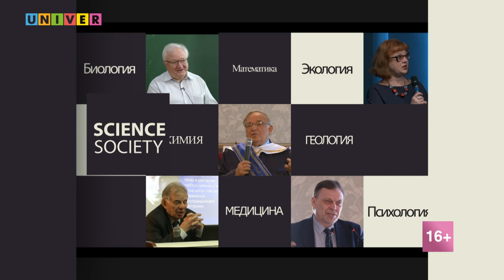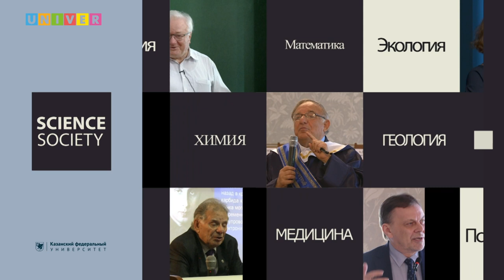Международный научный семинар "От империй Тартарии к Российской империи Петра". Открытие